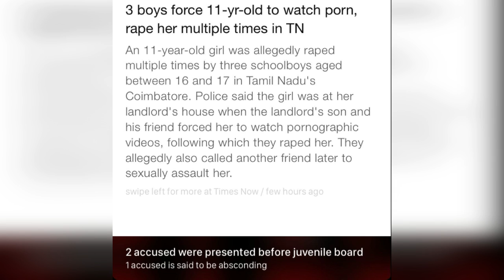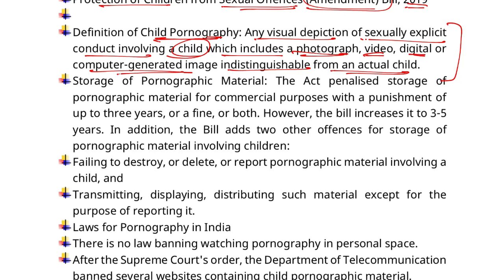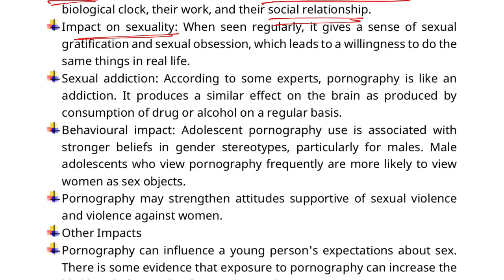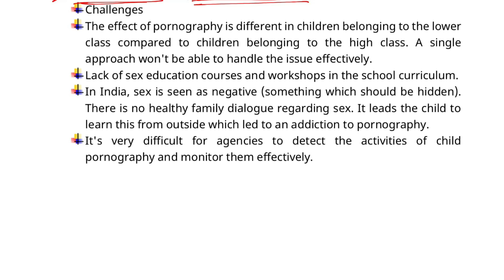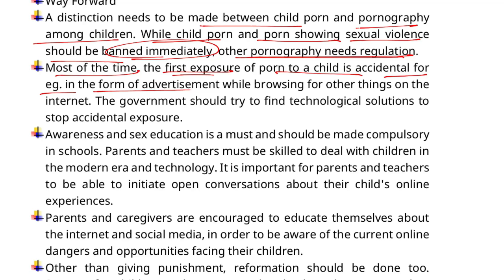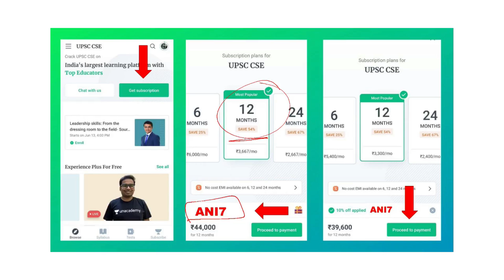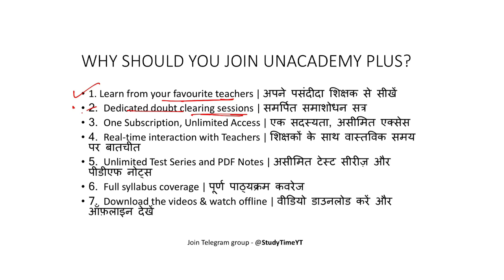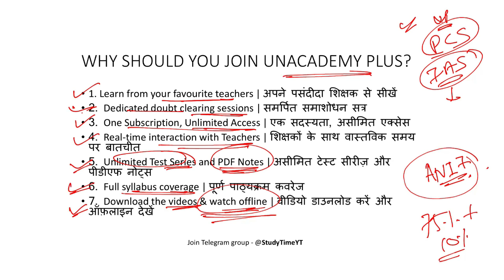Porn cause of Rapes in Children | Current Affairs 2020 | By Aniket Agarwal | UPSC CSE 2020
1. Learn from your favourite teachers | अपने पसंदीदा शिक्षक से सीखें
2. Dedicated doubt sessions | समर्पित समाशोधन सत्र
3. One Subscription, Unlimited Access | एक सदस्यता, असीमित एक्सेस
4. Real-time interaction with Teachers | शिक्षकों के साथ वास्तविक समय पर बातचीत
5. Unlimited Test Series and PDF Notes | असीमित टेस्ट सीरीज़ और पीडीएफ नोट्स
6. Full syllabus coverage | पूर्ण पाठ्यक्रम कवरेज
7. Download the videos & watch offline | वीडियो डाउनलोड करें और ऑफ़लाइन देखें